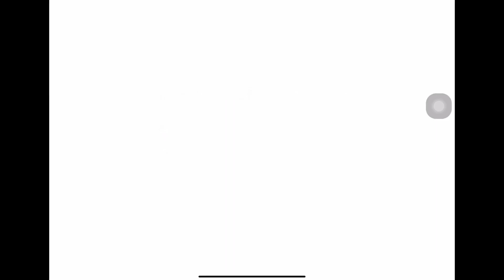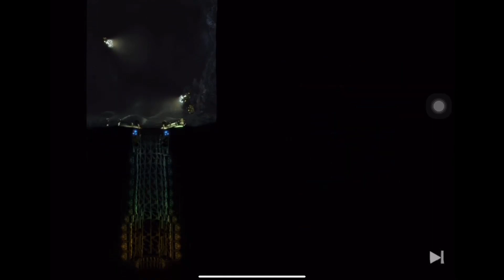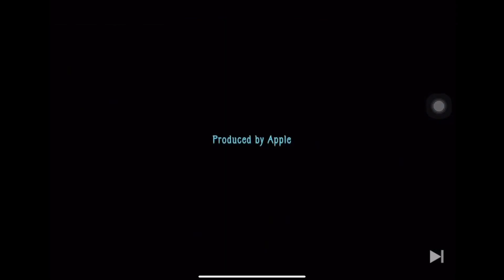Shinsekai : Into The Depths | All Boss Fights | Final Boss Both Endings | Apple Arcade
Capcom presents a fresh and original undersea exploration game, filled with unique visual and audio experiences for you to discover.

The land has slowly but steadily been covered with ice, forcing mankind to take refuge in the ocean. Even the sea cannot protect them forever. The ice overtakes the undersea home of a lone aquanaut, forcing an unplanned journey of exploration and discovery. Take control and follow a mysterious mechanical creature ever deeper... Could there be others still living on so far beneath the surface?

Manage your oxygen reserves as you make your way through this magnificent underwater world teeming with life. Maintain your suit's pressure resistance as you proceed deeper into the ruins of past civilisations. This hauntingly beautiful aquascape is truly the final frontier for this intrepid last aquanaut.